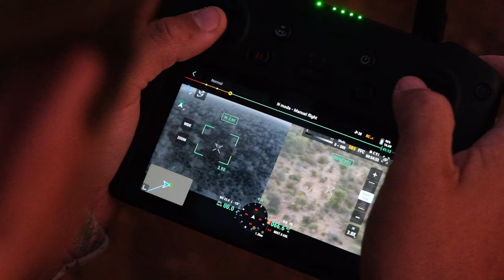Humbled - Bowhunting Kudu in South Africa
This is about as real a hunting story as it gets, it documents my bowhunt for Kudu... Just not how I would have liked it to go.  A very hard one for me to edit, be gentle!

We can highly recommend Rob at Benula Sporting Estate if you are looking for an exciting hunt. He offers a lot of hunts in the UK, as well as other locations globally.